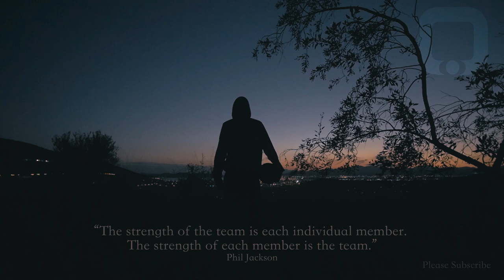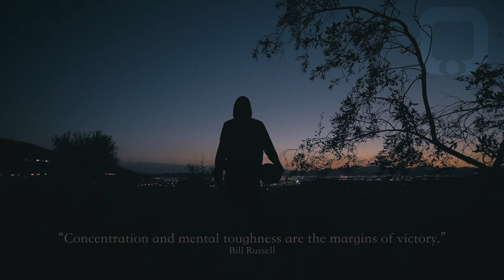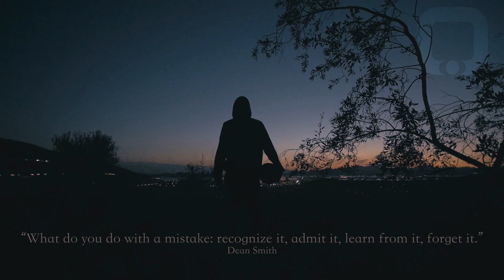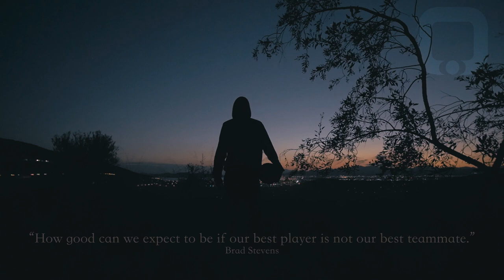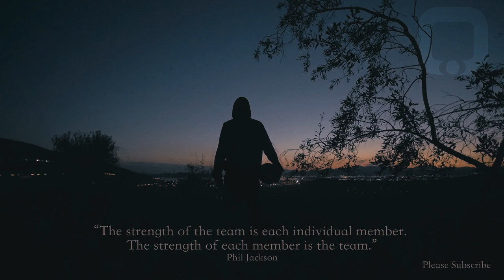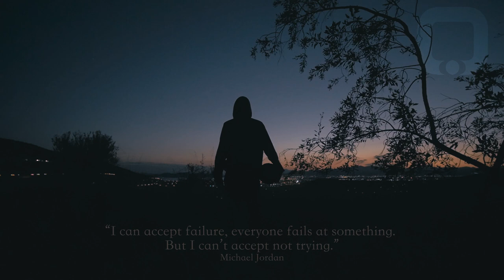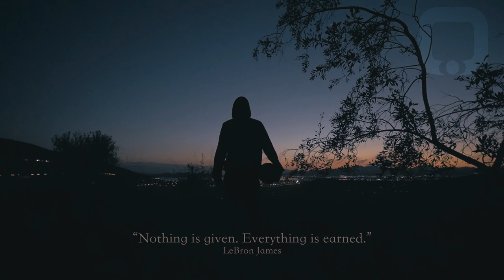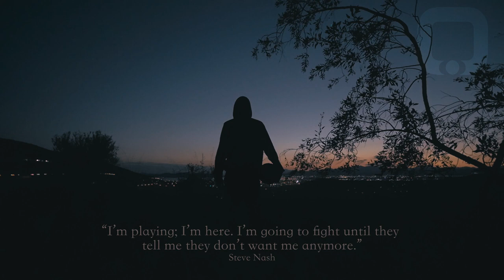Incredible Basketball Motivation |Quotes by Legend Players | Sleep Music | Real Ambient Sound 432 Hz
EQUAL GRUP (Music Production)
Benefits of Using 432 Hz-Tuned Music

432 Hz tuned music with SFX comes with a number of benefits as highlighted below.
1. Verdi's A is viewed to resonate with nature. As a result, it can restore one's mental and spiritual well being as well as repairing DNA.
2. Its natural existence creates harmony among listeners.
3. It prevents the listener from psychotic symptoms paranoia and anxiety that are associated with 440 Hz.
4. Its softness and clarity are ear-friendly as there is no need to play loud music. That would be necessary for other tuning options. Ear damages are highly minimized.
5. Noise pollution is minimized as well. Music played at 432 Hz is calmer, clearer giving a more musical picture.
6. A symbol of unity with the universe. Origin of 432 Hz is linked to numerical numbers used in ancient times. It is unifying in nature offering great relaxation to the listener.

Artist: Equal Music , 平等的音樂
NO:R20207 (Compositor  M.Zhong ,  中號)

DOP: Nick Zhong , 中缺口
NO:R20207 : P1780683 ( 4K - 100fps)